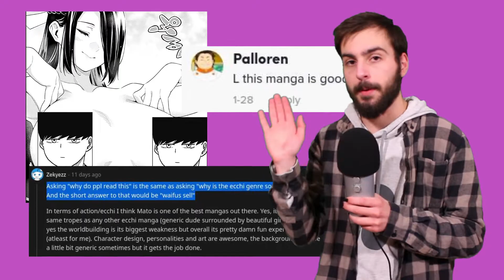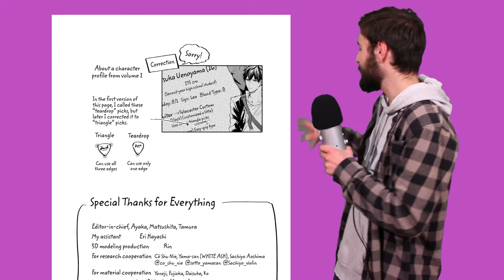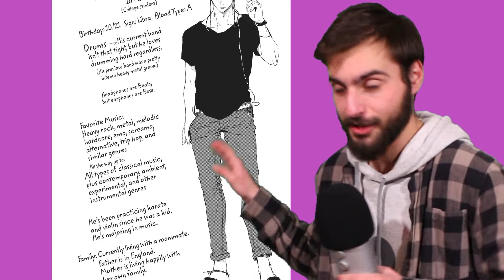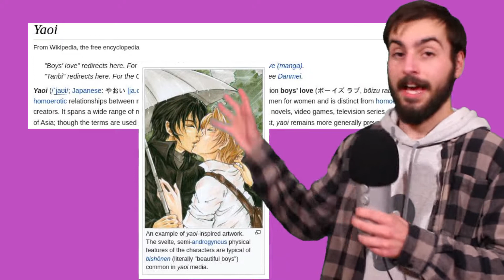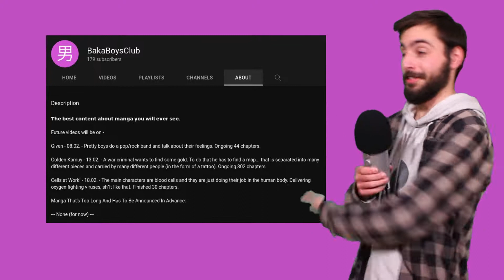Given - Manga Review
Given is (as it turns out when I read this I had no idea) one of the best Yaoi mangas out there. Art and story are done by Natsuki Kizu. It's ongoing and it currently has 28.7 chapters (aka 35 or so).

TikTok (please don't tell me u use this curse of an app)

Future videos will be on -

Golden Kamuy - 13.02. - A war criminal wants to find some gold. To do that he has to find a map... that is separated into many different pieces and carried by many different people (in the form of a tattoo). Ongoing 302 chapters.

Cells at Work! - 18.02. - The main characters are blood cells and they are just doing their job in the human body. Delivering oxygen fighting viruses, sh1t like that. Finished 30 chapters.

Boys on the Run - 23.02. - A real man goes from working a boring office job to working as a boxer. Finished 116 chapters.

00:00 Intro
00:49 Art
03:00 Story/Themes
07:00 Characters
09:00 Final Thoughts & Score